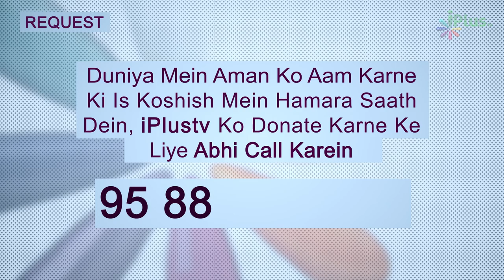Maidan E Mehshar Ki Taraf Log Aise 3 Firqon Mein Aayenge? | 5 Minute Ka Madarsa 531 | Shaikh Arshad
Maidan E Mehshar Ki Taraf Log Aise 3 Firqon Mein Aayenge? | 5 Minute Ka Madarsa 531 | Shaikh Arshad Hussain Mohammadi | iPlus TV

UPI : donateilm@icici